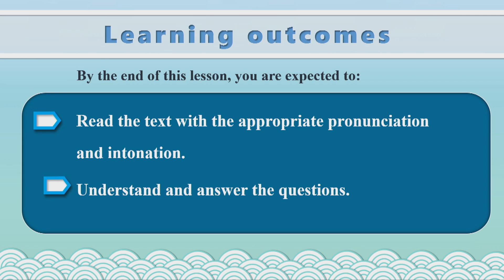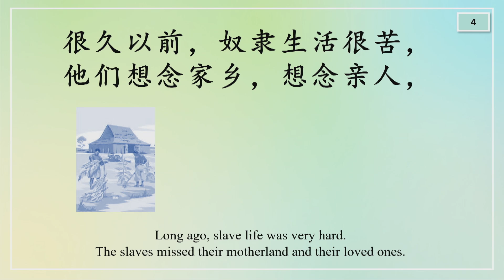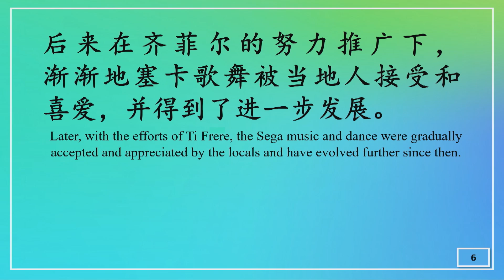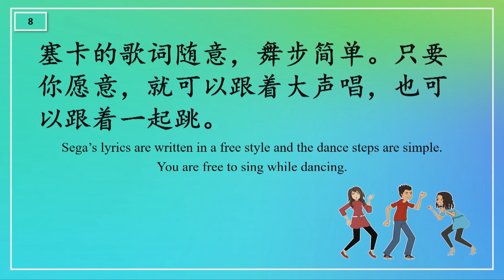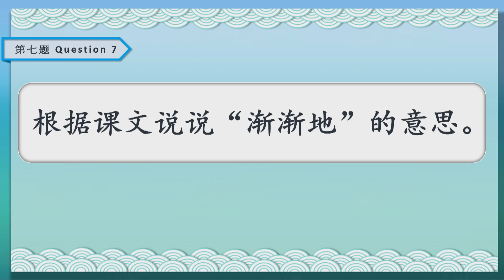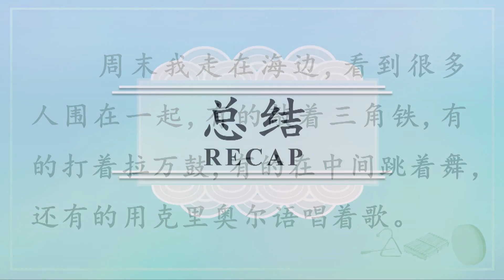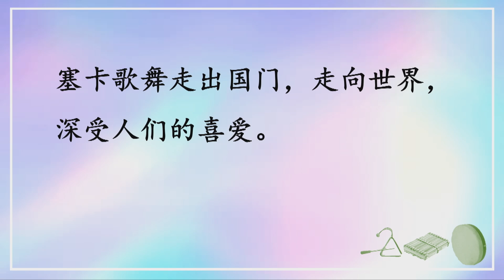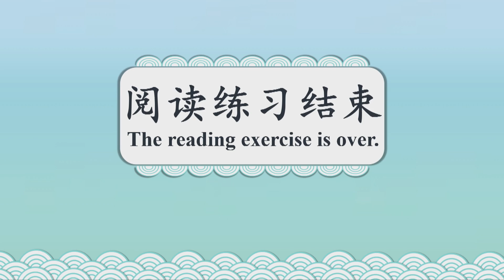Modern Chinese G9 U7L2 Reading Comprehension